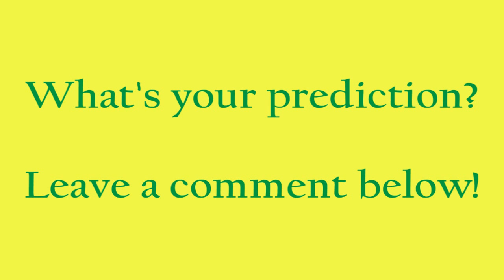Oregon Ducks 2014 Football Schedule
Oregon's Full 2014 Football Schedule. I will be doing this for a lot of the top teams in the country so I can get some more College Football discussion going on throughout my channel, even in the off-season. Hope you enjoyed. Thanks!

Let him know that RBT sent you!

 FULL SCHEDULE:
2014 Oregon Ducks Football Schedule
Date   Opponent Time/TV Tickets
Saturday
May 3 Ducks Spring Football Game
Autzen Stadium, Eugene, OR 11:00 a.m. PT
Pac-12 Network ---
Saturday
Aug. 30 Coyotes South Dakota Coyotes
Autzen Stadium, Eugene, OR TBA Buy
Saturday
Sept. 6 Spartans Michigan State Spartans
Saturday
Sept. 13 Cowboys Wyoming Cowboys
Saturday
Sept. 20 Cougars at Washington State Cougars
Martin Stadium, Pullman, WA TBA ---
Saturday
Sept. 27 --- Open Date --- ---
Thursday
Oct. 2 Wildcats Arizona Wildcats
Saturday
Oct. 11 Bruins at UCLA Bruins
Rose Bowl, Los Angeles, CA TBA Buy
Saturday
Oct. 18 Huskies Washington Huskies (HC)
Friday
Oct. 24 Golden Bears at California Golden Bears
Levi's Stadium, Santa Clara, CA TBA ---
Saturday
Nov. 1 Cardinal Stanford Cardinal
Saturday
Nov. 8 Utes at Utah Utes
Rice-Eccles Stadium, Salt Lake City, UT TBA Buy
Saturday
Nov. 15 --- Open Date --- ---
Saturday
Nov. 22 Buffaloes Colorado Buffaloes
Saturday
Nov. 29 Beavers at Oregon State Beavers
Reser Stadium, Corvallis, OR TBA Buy
Friday
Dec. 5 Pac-12 Pac-12 Championship Game
Hosted by team with best Pac-12 record. Time TBA
FOX ---